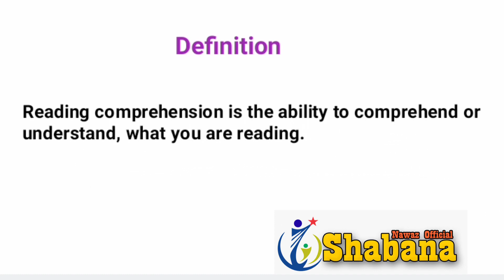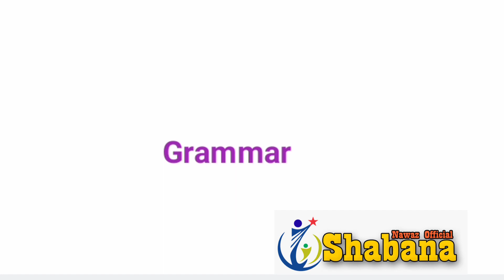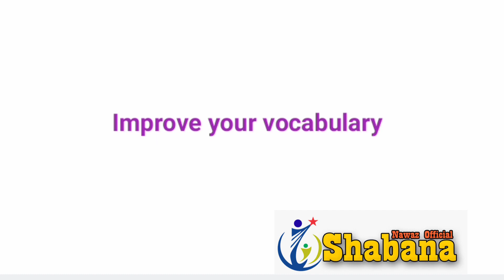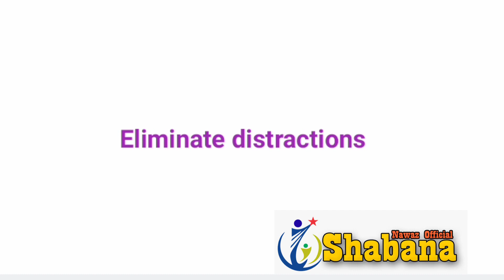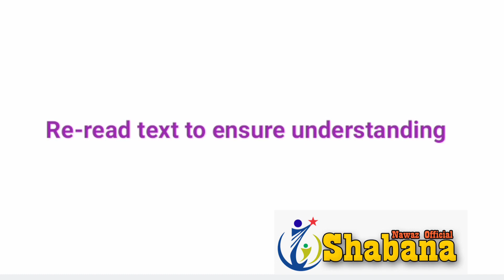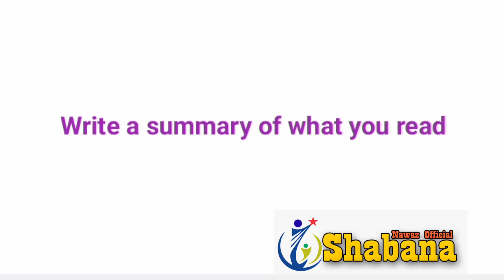How to improve/Solve reading Comprehension/job test preparation/ Wafa Abbas/Shabana Nawaz Official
Here are the links of various clases of different subjects which are given in sample paper of IBA screening test of 5 to 15 Watch and comments